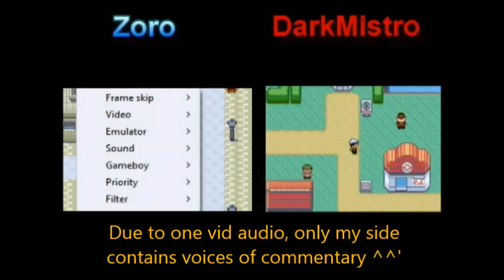#3 The Nulocke Continued! Duo Nuzlocke Challenge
*Notice! Audio may be quiet on half of commentary side & may not be in sync due to one vid not having audio to match up with*

So finally got round to editing this next part of the Nuzlocke that is currently being carried on.